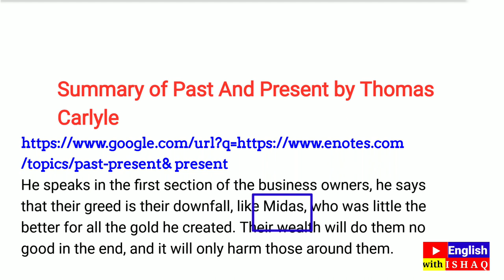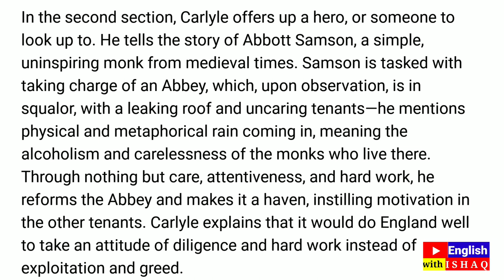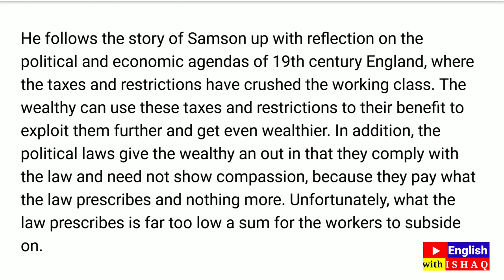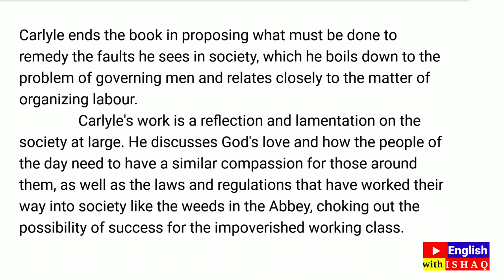Past and present by Thomas Carlyle summary in Urdu and Hindi